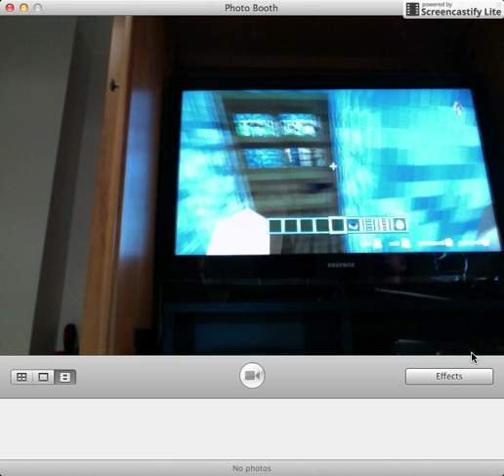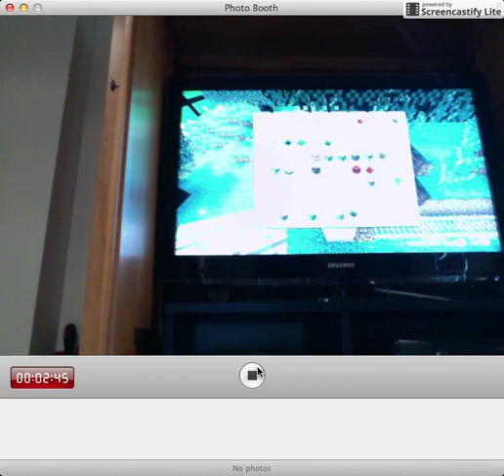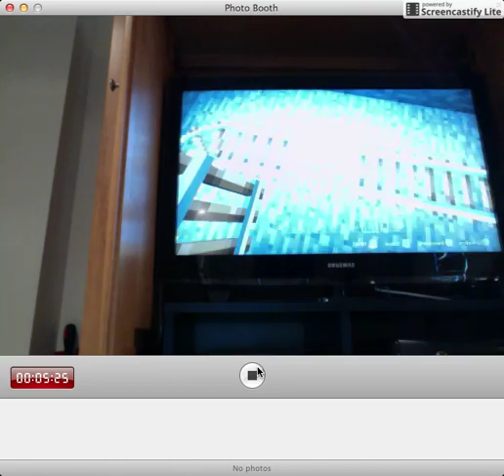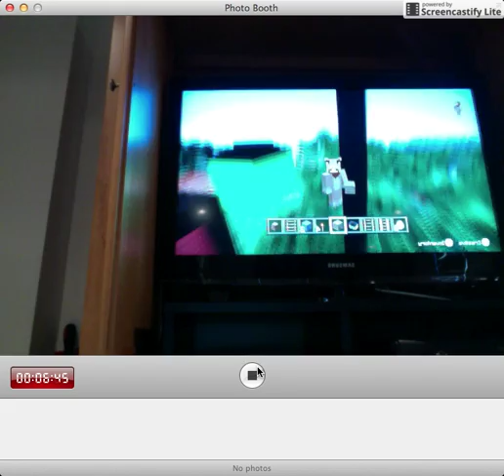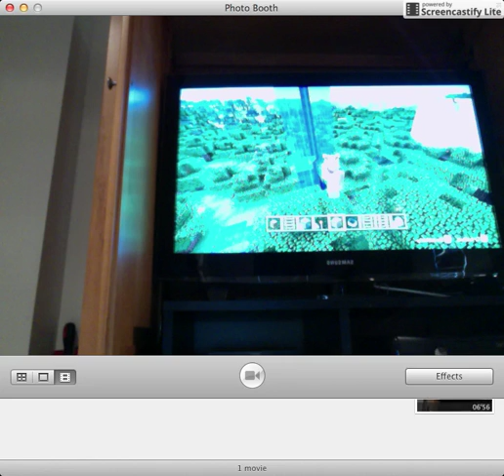a new train